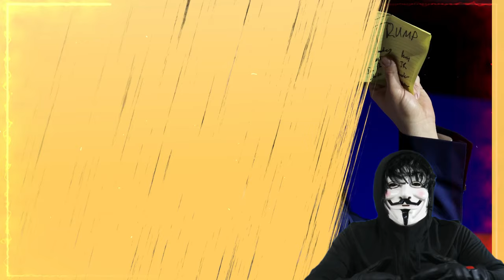JD Vance fue elegido como el favorito en una encuesta de Point Action para ser el VP de Trump